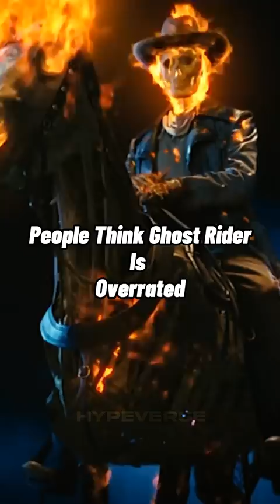People think Ghost Rider is overrated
Ghost Rider in comics as the Hell King who defeated Mephisto and Thanos then Silver Surfer even Avengers including Doctor Strange and Venom.